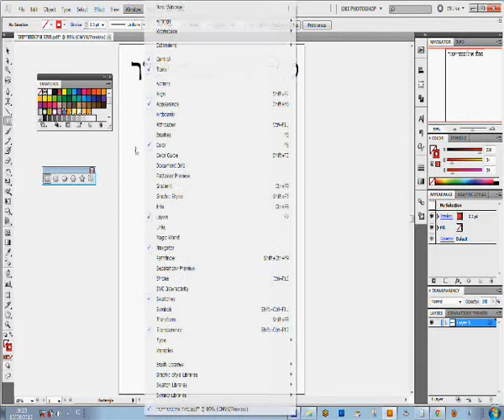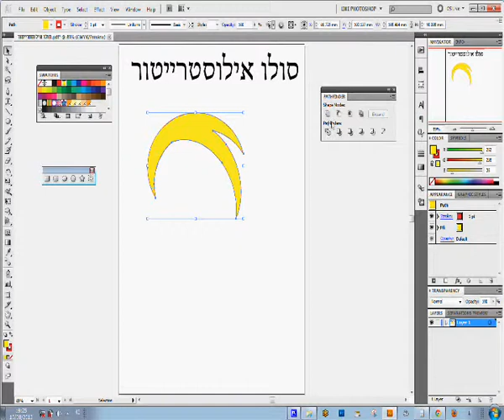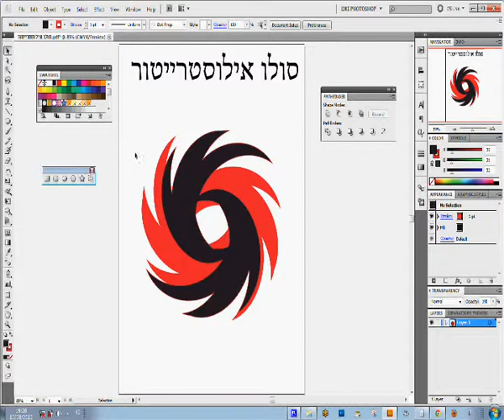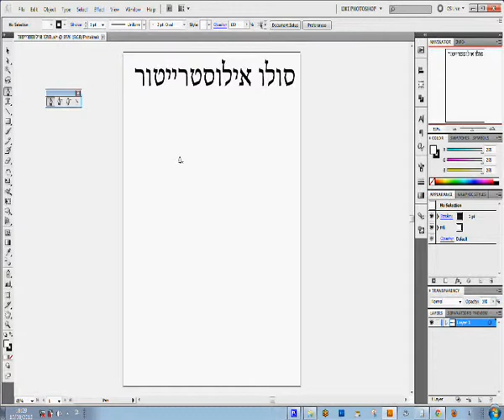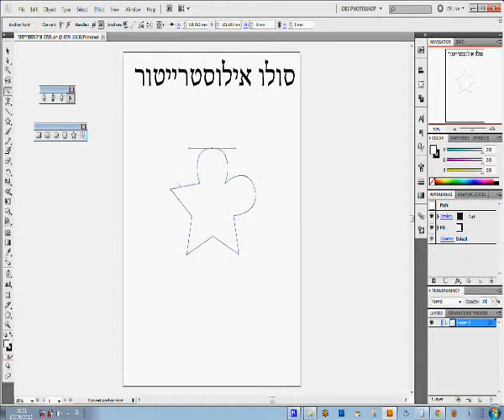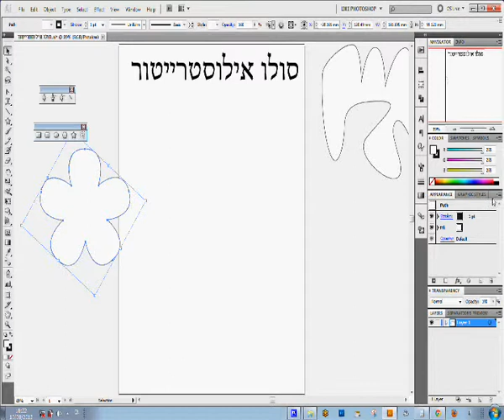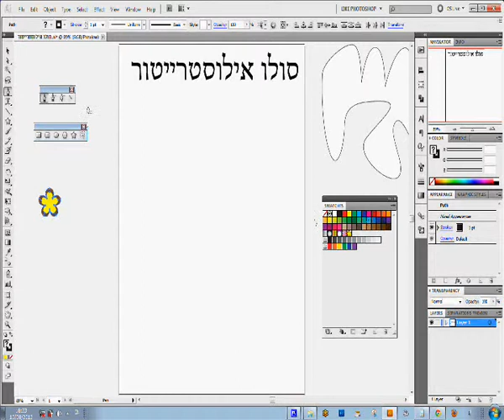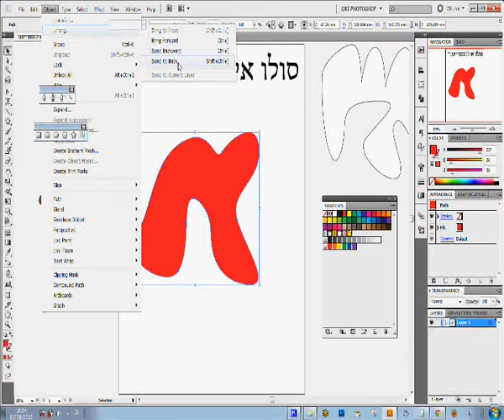חובה לצפייה - דפוס סובלימציה סובלימציה הדפסות סובלימציה הדפסה בסובלימציה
דפוס סובלימציה ,סובלימציה הדפסות ,סובלימציה ,הדפסה בסובלימציה,
סובלימציה אריחים ,להדפסת סובלימציה ,שעונים לסובלימציה ,דפוס סובלימציה ,ספלים מיוחדים לסובלימציה ,חומרי גלם לסובלימציה ,דיו סובלימציה,נייר

סובלימציה
סובלימציה מוצרים
סובלימציה
סובלימציה
סובלימציה
סובלימציה על בד
סובלימציה זיקית
סובלימציה יד שניה
סובלימציה הדפסה